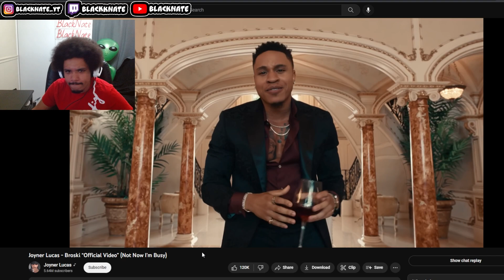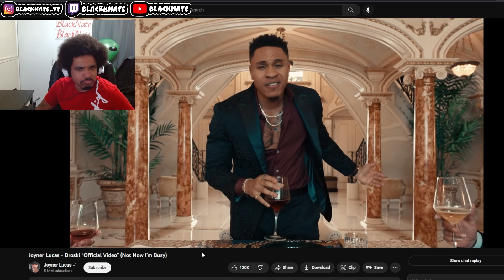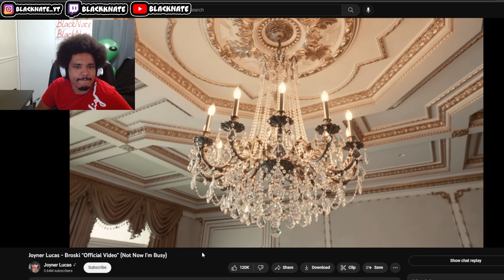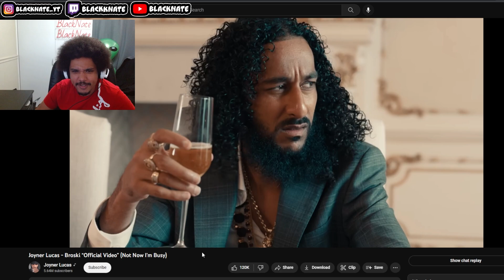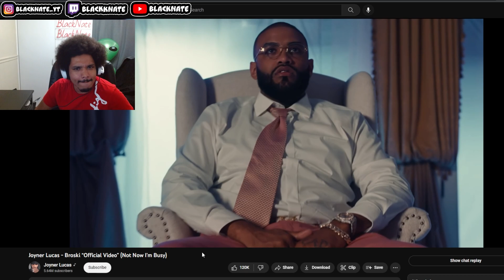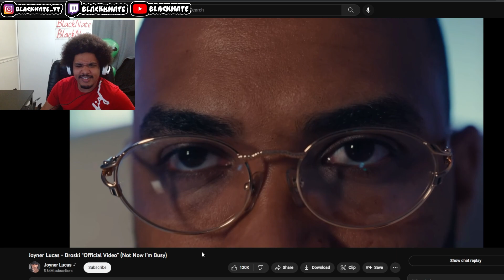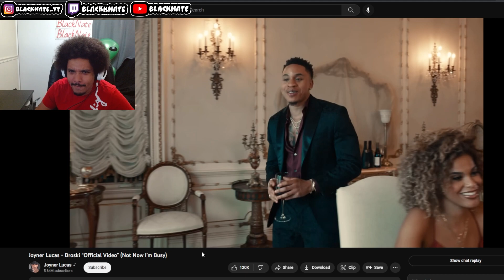THE MONEY CHANGED HIM!!! Joyner Lucas "Broski" (REACTION!!)